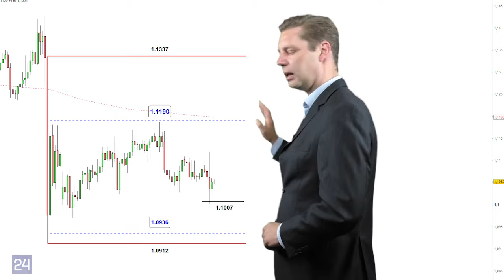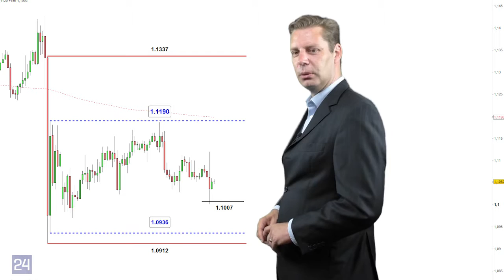EUR/USD: Darum ist er Euro zur Zeit schwierig zu traden!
Seit zwei Wochen ist es für viele Anleger schwierig geworden das Währungspaar zu traden. Aber was kann der Grund dafür sein? An Themen mangelt es wahrlich nicht. Die Medien greifen täglich die Brexit-Hysterie auf und die italienischen Banken drohen die Gemeinschaftswährung in den Untergang zu reißen. Und trotzdem mangelt es an entscheidenden Impulsen. Grund genug, mal auf die wichtigsten Marken im Chartbild zu blicken, die das Markgeschehen beeinflussen könnten. Alle Einzelheiten jetzt im Marktausblick bei Handelstag24.